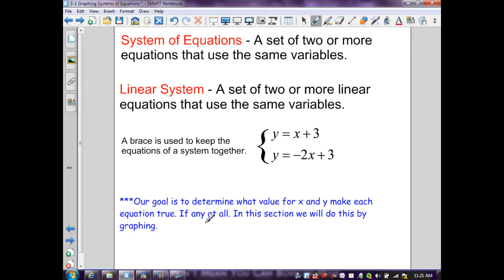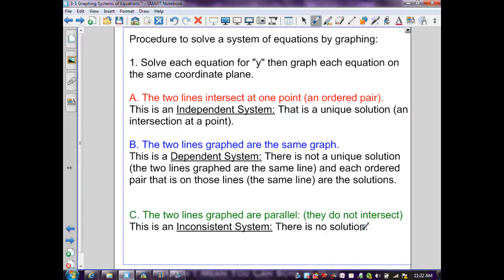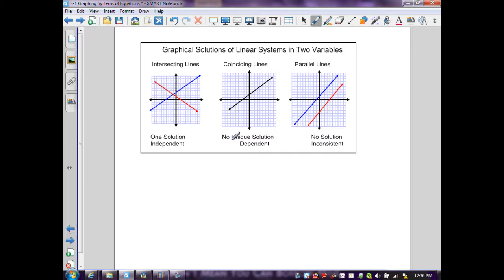Algebra II sec 3.1 solving systems of equations by graphing..wmv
Given a systems of equations a procedure is demonstrated to graph the three possible outcomes for the solution.